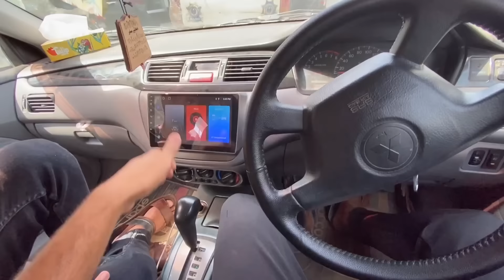Ye Tha Surprise|Macaw Parrot Le Aiy😍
Asslamualaikum friends !